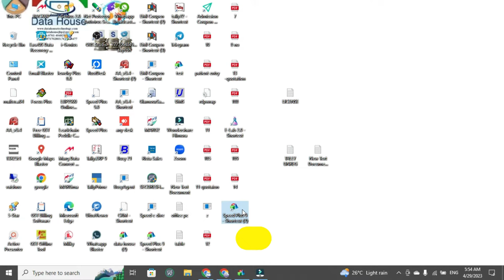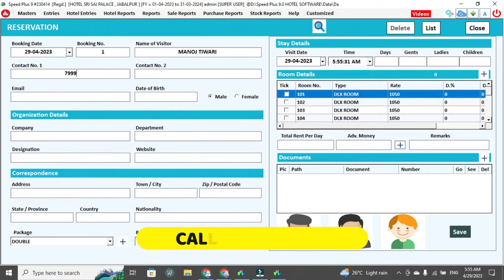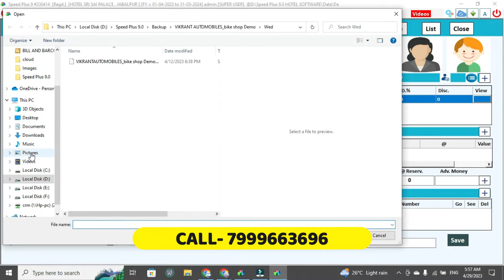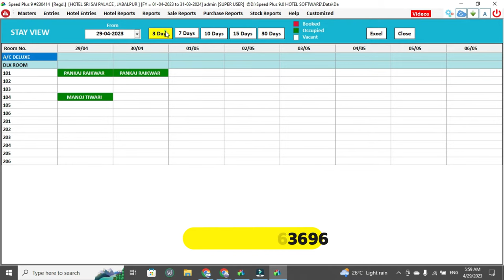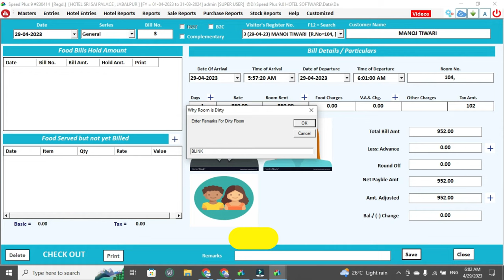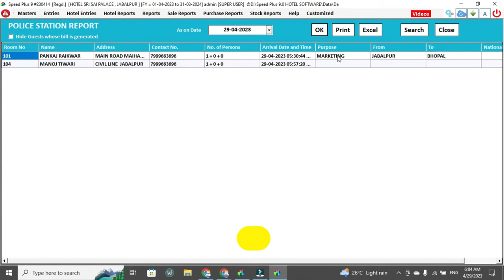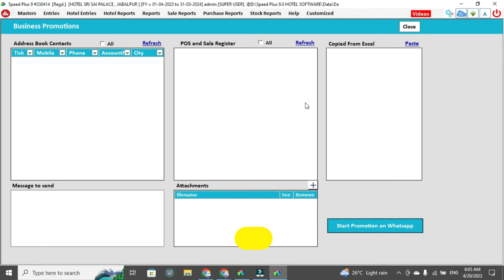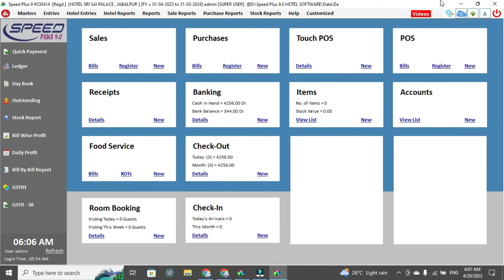Hotel Management Software ,hotel management ,erp software for hotel,hotel ke liye software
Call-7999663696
Direct Call :11am -6 pm -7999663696